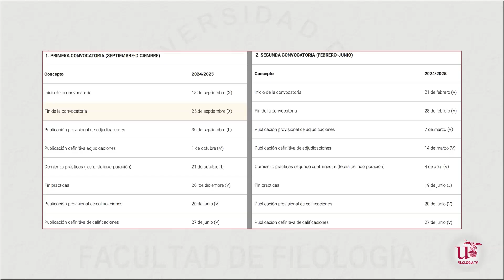Sesión informativa de prácticas. Curso 2024/2025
Sesión informativa del procedimiento a seguir para la solicitud de prácticas en empresas.

Grabación y edición: Marta Prieto.